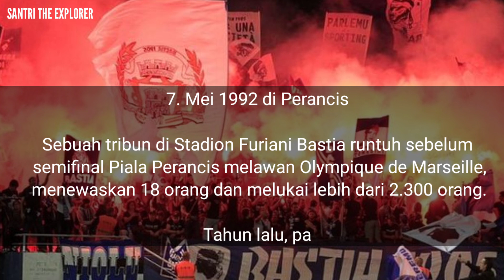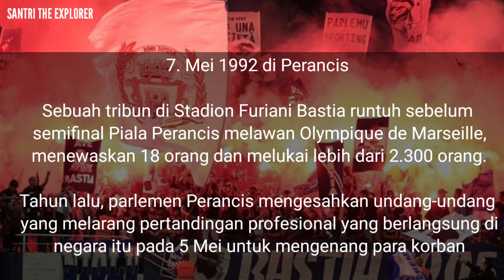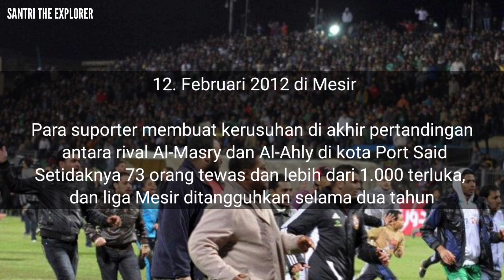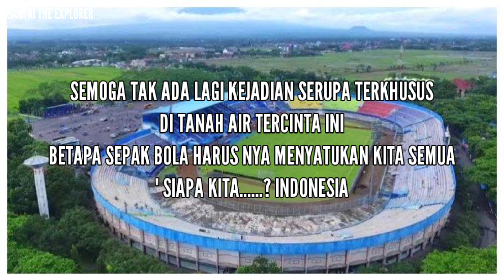14 Tragedi Di Dunia Sepak Bola || Terbaru Tragedi Kanjuruhan Malang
14 Tragedi Menyedihkan  Di Dunia Sepak Bola || Terbaru Tragedi Kanjuruhan Malang